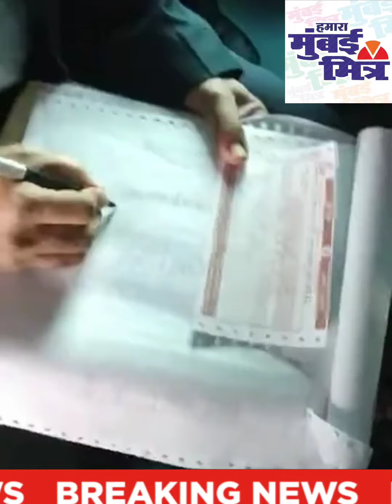Railway TT ka hua video viral